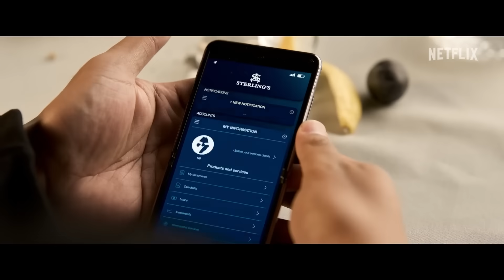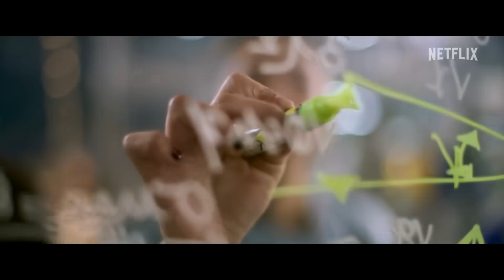Lift Trailer #1 (2024)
Check out the official trailer for Lift starring Kevin Hart!

US Release Date: January 12, 2024
Starring: Gugu Mbatha-Raw, Kevin Hart, Vincent D'Onofrio
Director: F. Gary Gray
Synopsis: An international heist crew is recruited to prevent a terrorist attack and must pull off the heist on a plane mid-flight.